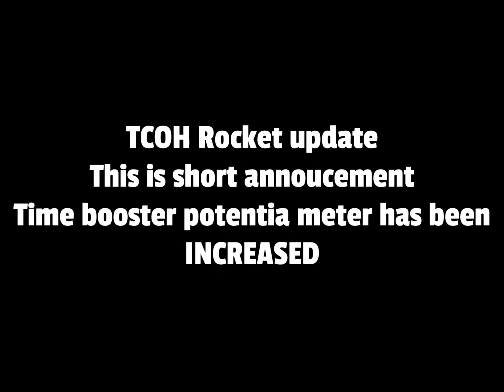New TCOH rocket update! 29 April 2024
@theyellow2285 wake up there TCOH rocket update